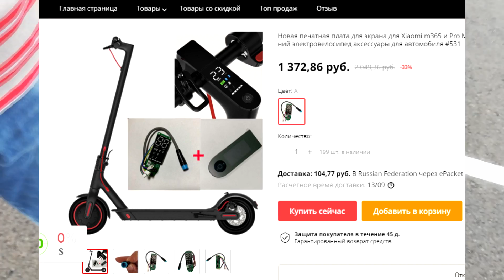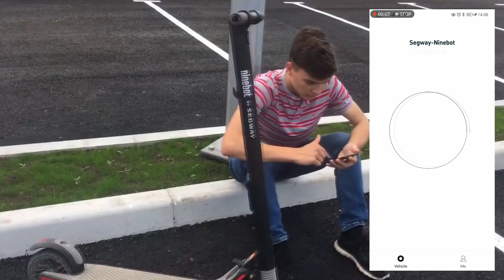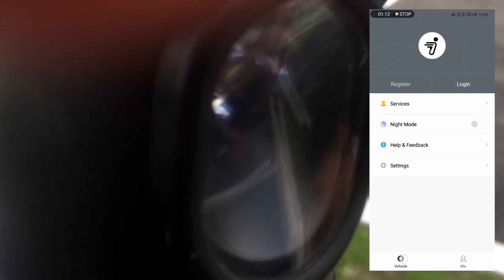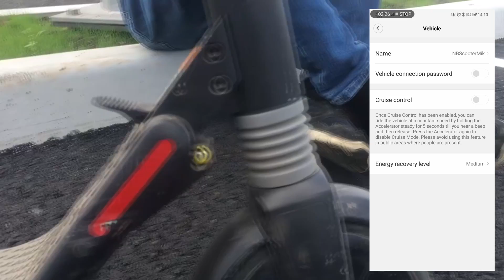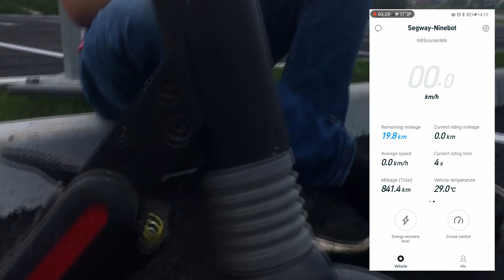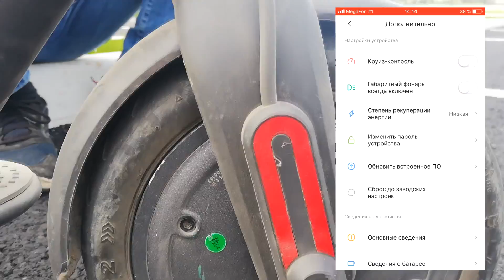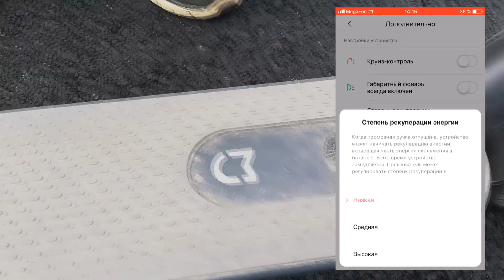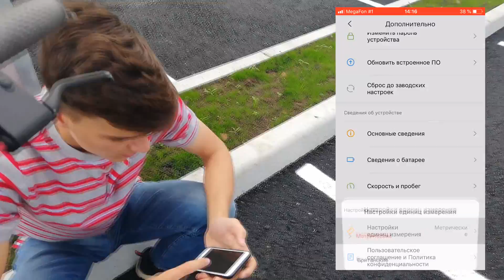Честный обзор электросамокатов Ninebot ES1 и Xiaomi M365 через год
Обзор электросамокатов через год пользования с пробегом 900 км